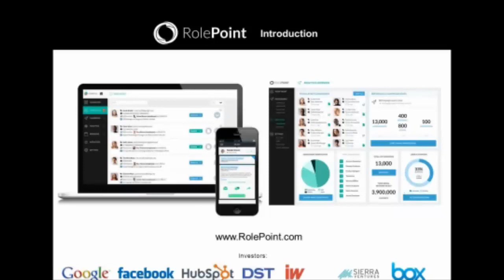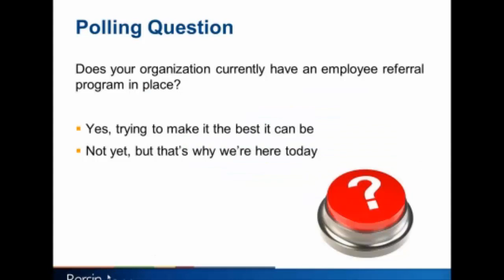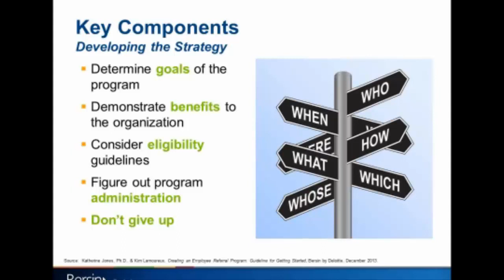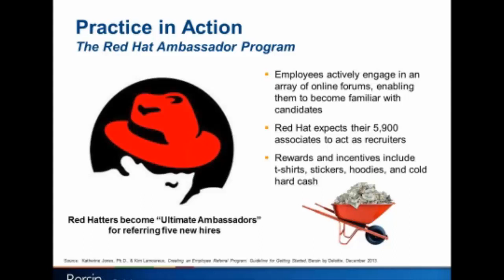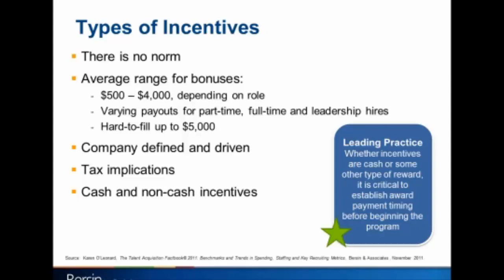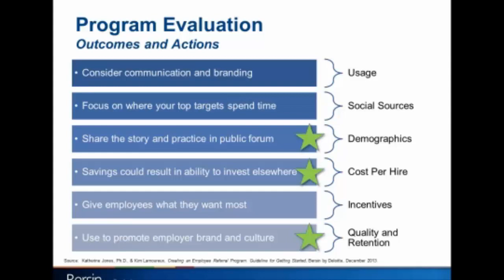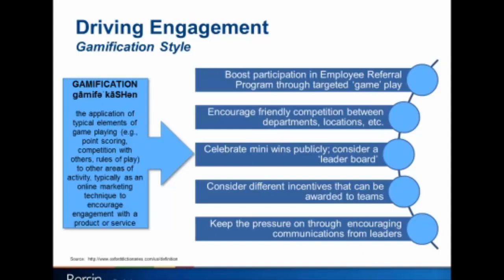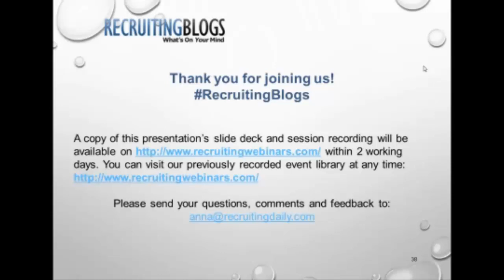Creating an Employee Referral Program: A Guide To Getting Started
On this webinar, you will discuss:

The value of employee referrals and why they matter.
Factors to consider when before getting started.
Ways to drive program engagement and different types of incentives.
What to measure to gauge program success.
Technology and social media in employee referral programs.
Employee referrals have long been touted as an optimal way to source new employees—mostly because current employees are likely to refer candidates who will fit into the organization's culture.

Corporate-driven employee referral programs using technologies that manage these referrals have made these processes easier, and time to hire is often accelerated by utilizing existing employees to grow a network of candidates for current or future open positions.